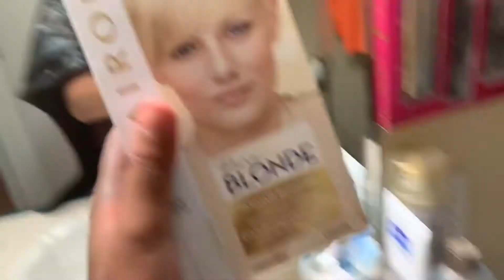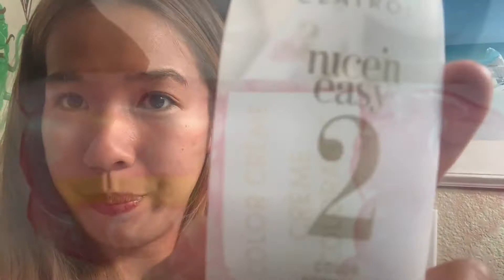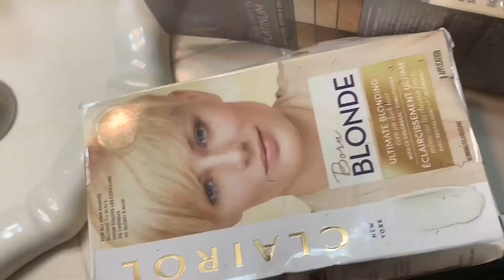HOW TO DYE HAIR AT HOME - DYI BLACK TO BLONDE | THINGS TO DO WHEN YOUR BORED LOL | DURING QUARANTINE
My husband helped me to make this hair color at least close to perfection 😅 i think we did a great job! It doesn’t came out as like professional do but i like it 😉 color your hair at your own risk 💀